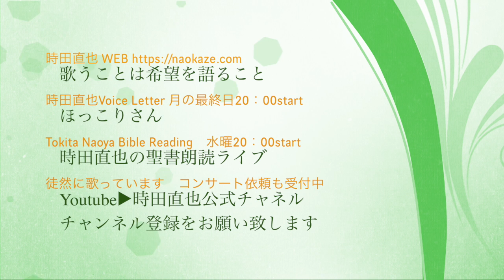【Birthday】 Br & Pf 時田直也【作詞・作曲さだまさし カバー】Radio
誕生日のプレゼントはやっぱり嬉しいものです❣️❣️

Birthday　作詞・作曲　さだまさし
Baritone & Piano 時田直也
2022/1/30 REC
at 時田直也音楽事務所

＊ほっこりさん :時田直也の VoiceLetter 　毎月最終日　20:00start リクエスト受付中
＊時田直也の#聖書朗読 ライブ　毎週水曜日 20:00start
＊時田直也の折にふれて心に響いた曲の数々、随時アップしています　（弾き歌いとPiano演奏）

歌うことは希望を語ること　生きることは喜びも悲しみもわかちあうこと　かけがえのないあなたに「いのちの歌」をお届けします
時田直也の徒然に録音した曲、Voice Letter 「ほっこりさん」、聖書朗読ライブ
ラジオ感覚でお楽しみください